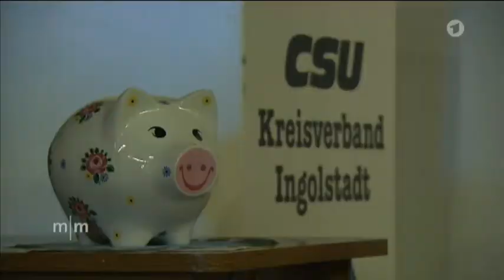Nachrichten * Politik * CSU Parteitag In Nürnberg soll Geschlossenheit demonstriert werden